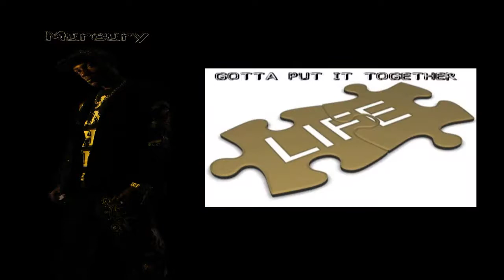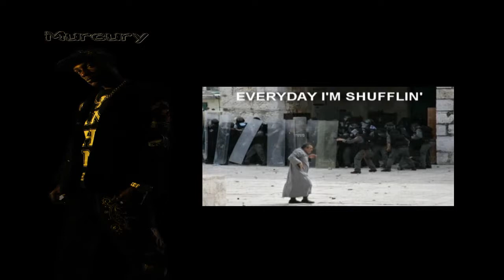Man UP - (Vato remix) Ft Sandemane, Benzor & Murka Murcury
a lil remix we did for ya, watch double impact on the way